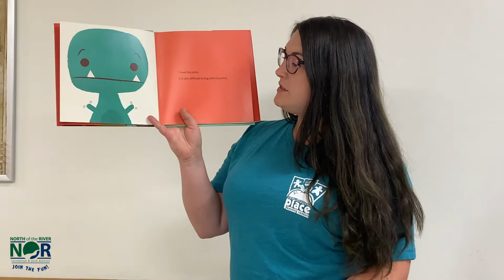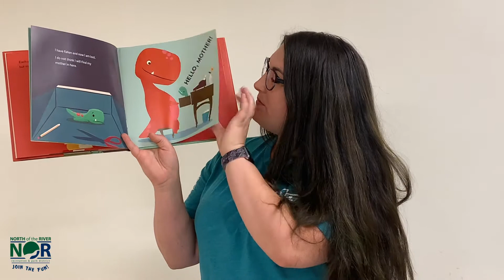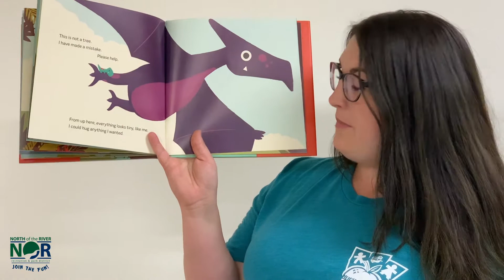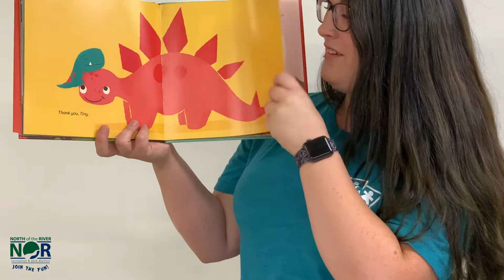Spinning Tales - Tiny T-Rex and the Impossible Hug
Tiny T-Rex and the Impossible Hug
Written by Jonathan Stutzman
Read by Miss Anastasia